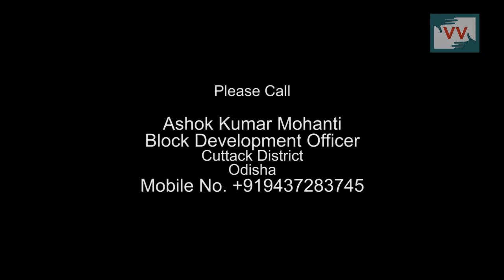Waiting for second installment of indira awas, Odisha - Anupama reports for India Unheard